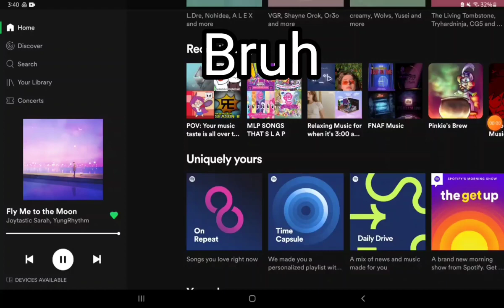Spotify needs to read the definition of "happy"